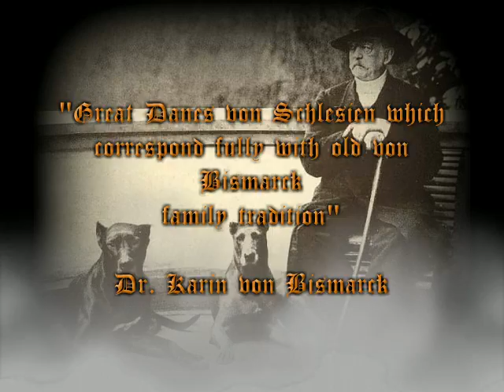Great Danes von Schlesien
GET THE ORIGINAL EURO BLOODLINE directly from Germany!!